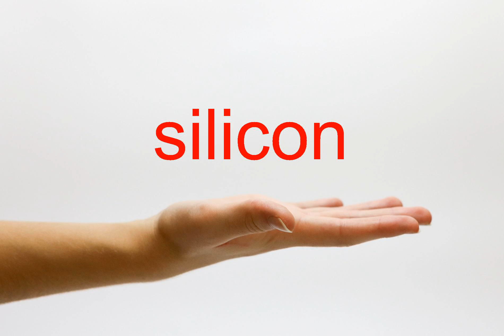How to Pronounce silicon - American English